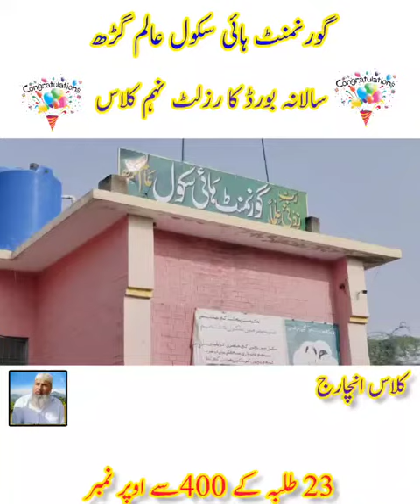Result 9th Govt High School Alamgarh Gujra || Sadat Kabadi Club Ranewal Syedan Gujrat